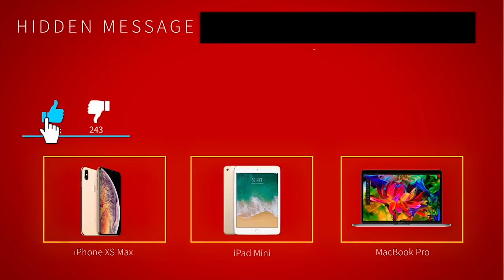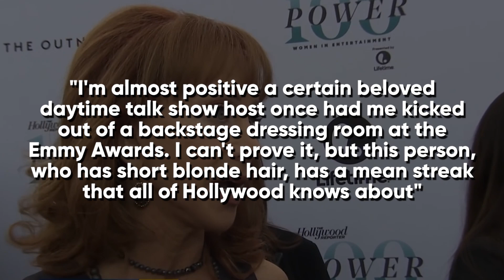Celebrities ROASTING Ellen DeGeneres With Insults On Her Own Show!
Welcome back to The Showest, if you love watching celebs go ham on other celebs like Ellen DeGeneres then I promise you are going to love this video! Sometimes our favorite celebs say and do things that they probably will regret later in life, but what happens when you are talking to another celebrity that has their own show, and on that show you make the host look like a total FOOL? Well, believe it or not this actually happens more than you might imagine! Sometimes our favorite celebrities like Charli D'Amelio, Millie Bobby Brown, Jojo Siwa and so many others might get themselves into a position where they get yelled at, and sometimes even told to get out!

Some celebs like Billie Eilish have been in a position where they don't even answer questions from someone like Ellen because shes being asked things that she doesn't want to ask! So if you love watching some of you favorite celebrity highlights and potential cringe moments, then make sure you stick around and watch this whole video!